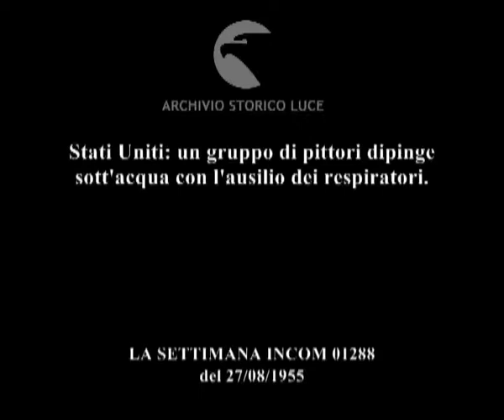Dall'astrattismo all'abisso.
Stati Uniti: un gruppo di pittori dipinge sott'acqua con l'ausilio dei respiratori.
Descrizione sequenze:uomini con tuta da subacquei nuotano sott'acqua; portano con sé gli strumenti per dipingere ; pittore con il respiratore e le bombole del gas dipinge sott'acqua ; i pesci nuotano attorno ai pittori che lavorano sulle tele disposte sui cavalletti ; i pittori sott'acqua mostrano la tela dipinta ;